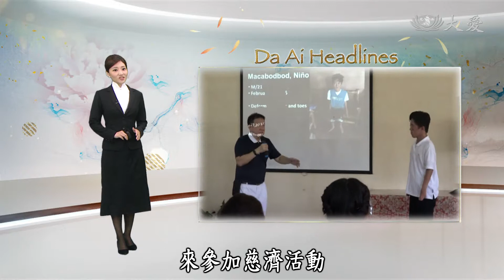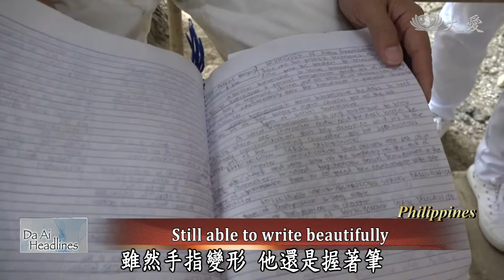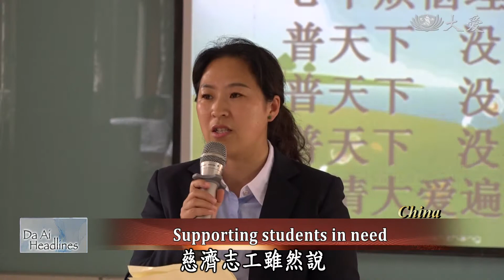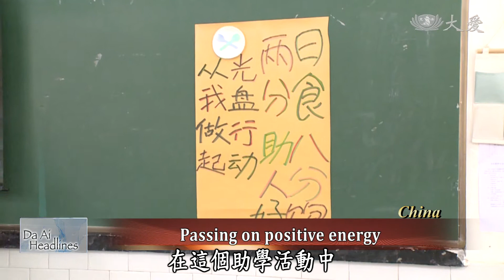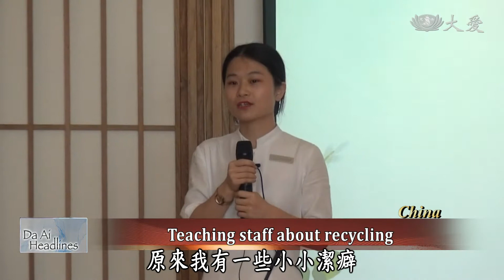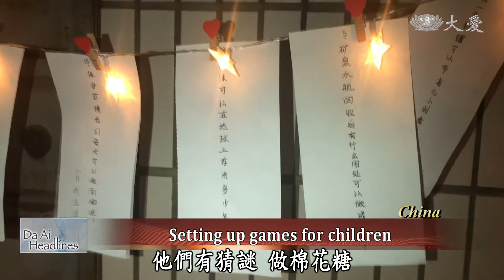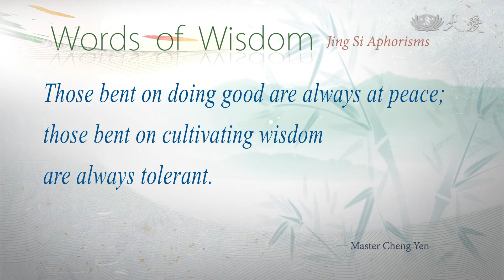【DaAi Headlines】20190612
Philippines Tzu Chi volunteers give a computer as a gift for a college student in need to enhance his study.
Daai Vision Mobile Clinic gives eye exams and free glasses to homeless people in Los Angeles.

1.菲保和送電腦
Welcome to Da Ai Headlines. I'm Maggie Tsai. Thank you for joining us. Nino Macabodbod is a fourth-year college student in Bohol, Philippines, studying computer science. He has had deformed fingers and toes since he was young, so he was often mocked. Still, he remains smiling and never slacks off at his studies. Tzu Chi volunteers knew that he needed a computer for his studies, so they invited him and his family to a Tzu Chi event, and gave him a lap tap. Nino is very grateful about the present and cherishes it very much.

2.印助學兄弟
One family in Indonesia used to live a comoftable life. However, the father later died from a liver illness, and the mother had to support the family alone. Upon hearing the news, Tzu Chi volunteers went to visit them, and also give the two sons tuition aids. The boys had promised to study hard, so they could take care of their mother in the future.

3.江蘇助學併
In Jiangsu Province, China, every city has its scholarship plan to offer financial support for children in need. Volunteers also give them encouragement to overcome obstacles in life and pursuit a bright future. Let's take a look.

4.漳州洗腎家訪
In Zhangzhou, Fujian, Tzu Chi care recipient Lin Ruichun has a son and a daughter to take care of, but unfortunately she also has uremia for many years now. Due to her three times a week dialysis treatment, her husband has to change jobs to help meet the demands of it. But in turn, the new job of selling fresh produce has hindered their finances. In the past three years, Tzu Chi has provided a stream of support for the family. Whether financially or emotionally. More recently, the volunteers brought a whole truck full of furniture to replace their old ones. Let's take a look.

5.福建環保併
Fujian Tzu Chi volunteers helped a restaurant to do recycling, and the volunteers would teach the employees about to knoe-how. To celebrate the Children's Day on June 1, Tzu Chi volunteers in Xiamen turned recyclable goods into various stands with games, and allowed visitors to enjoy a joyful and meaningful evening at the recycling station.

《靜思語》
造福者，時時平安；修慧者，日日心寬。
Those bent on doing good are always at peace; those bent on cultivating wisdom are always tolerant.

6.美巡迴車義診
In Los Angeles, the number of homeless has increased to over 500 thousand people. To serve them, US Tzu Chi Medical Mission has launched the Daai Vision Mobile Clinic for seven years. Now they collaborate with many local organizations to host free clinics and regularly give out free glasses. Let's see how happy they are.

7.愛是功課講座
Mothers play an important role in a family, sometimes even forgetting about themselves when it comes to work or caring for other family members. They may not express all of their emotions which can get stored up inside. Psychologist Hong Chungching says that mothers should spend more time loving themselves as well as caring for themselves.

8.花慈護兒揭牌
Taiwan Neonatology Association launched the Taiwan Neonatal Network in 2016 to improve the care system for newborn babies. Hualien Tzu Chi Hospital hosted an inauguration and is the only hospital that is recognized to join in the entire Eastern Taiwan. It will continue to upgrade the medical team and equipment to safeguard babies' health.

9.嗅覺小尖兵(二)
Brown root disease infects trees from the soil, and when infected, the leaves on a tree yellow and fall off. There are more than 120 kinds of this disease in Taiwan which can cause a major disaster in terms of local plant ecology. Red-imported fire ants have also been spreading for a decade, causing in allergic shock in many people upon being bitten. Fortunately, both of these two natural blights can be sniffed bout by a beagle. In fact, these valuable detection dogs are helping protect our environment and are even more accurate than expensive scientific equipment.

END：多倫多畢結業
Toronto Tzu Chi Academy hosted a graduation and 13 graduates performed to show the result of their studies. We will leave you with these images and thank you for joining us.

(03253542)